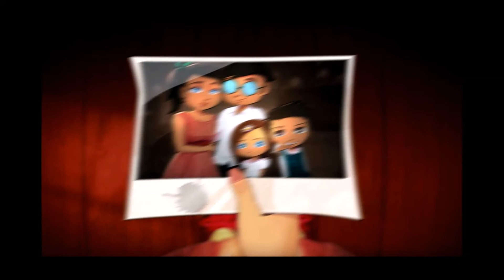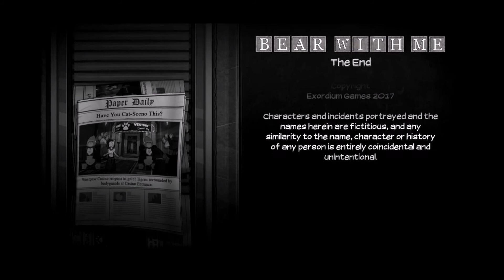Let's Play Bear With Me 24 - Let It All Out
Kuu shows off both endings in the game, sometimes you just get sucked up into the fantasy and can't escape it, sometimes running away feels good and you just want to stay away forever. Life does get unfair, yet the only thing we should do is face it like it is, not run away from it. From my life experience escapism never works out in the long run and sometimes it can eat you from the inside out. I am glad to have LPed this for you all because it has such a nice message in the end. Thanks again to everyone who voted in the Community Poll.

See you guys next Block, Let's Plays Forever.